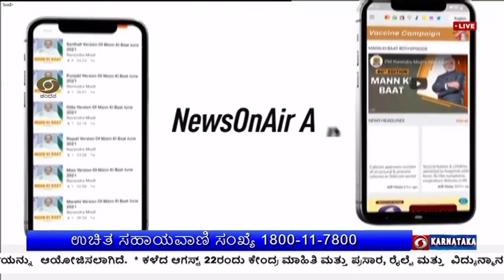ಪ್ರಧಾನಿ ಮೋದಿ ಅವರ ಮನ್ ಕಿ ಬಾತ್ ಕಾರ್ಯಕ್ರಮ ; 115ನೇ ಸಂಚಿಕೆ ಇದೇ 27ಕ್ಕೆ ಪ್ರಸಾರ ;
ಪ್ರಧಾನಿ ಮೋದಿ ಅವರ ಮನ್ ಕಿ ಬಾತ್ ಕಾರ್ಯಕ್ರಮ ;
115ನೇ ಸಂಚಿಕೆ ಇದೇ 27ಕ್ಕೆ ಪ್ರಸಾರ ;
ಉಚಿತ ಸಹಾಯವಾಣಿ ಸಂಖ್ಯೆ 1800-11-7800